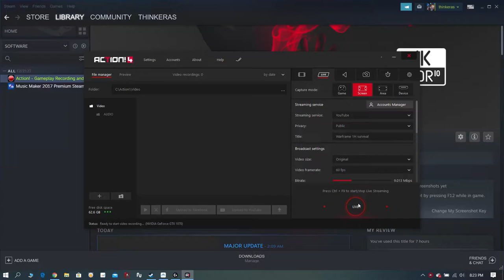Warframe 1H survival